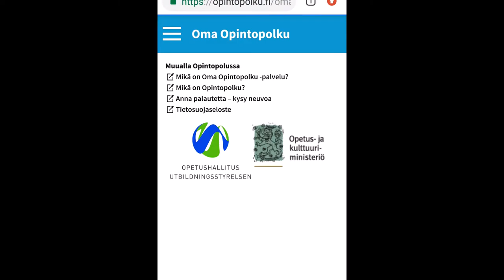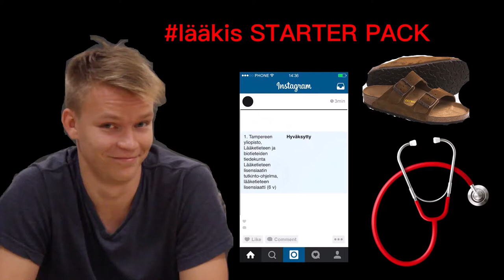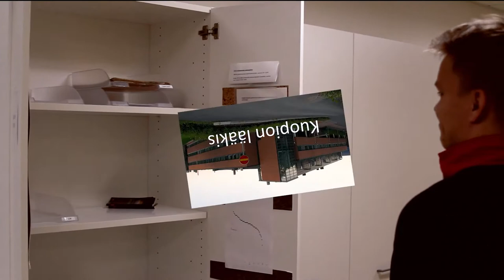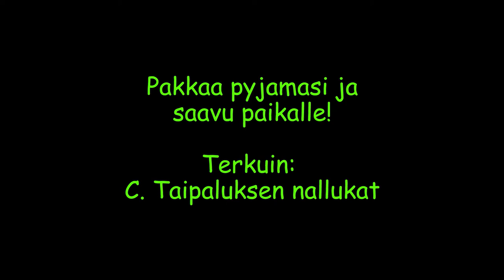C. Taipalus E-bileiden traileri 2019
Tervetuloa C. Taipaluksen uskomattomiin e-bileisiin! Lipunmyynti kandikselta 4.11. alkaen klo 7:00.

Vain lääketieteen opiskelijoille.